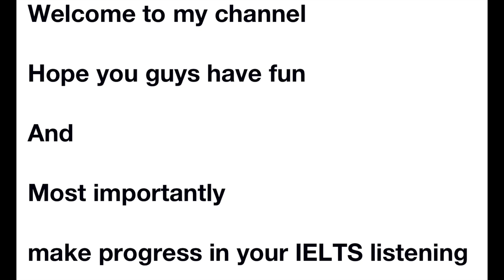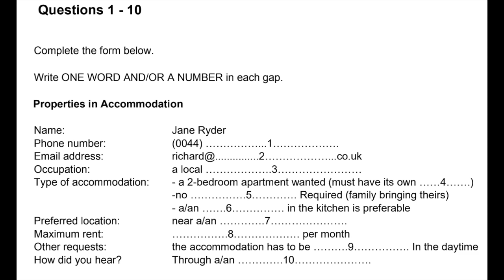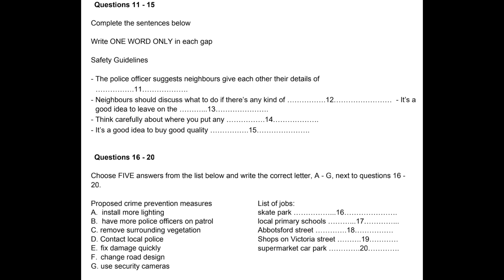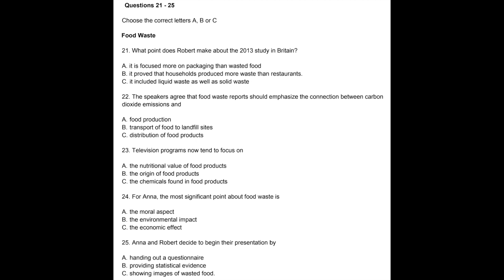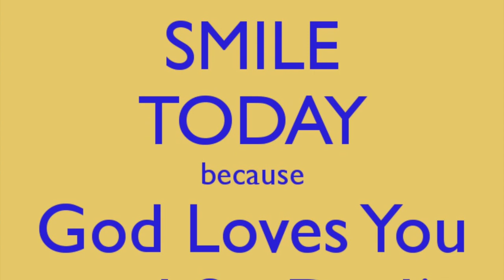IELTS listening 20210403 雅思聽力練習 雅思听力练习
Practice version 20210403
Real IELTS experience
More practice，higher band！
HAVE A TRY！